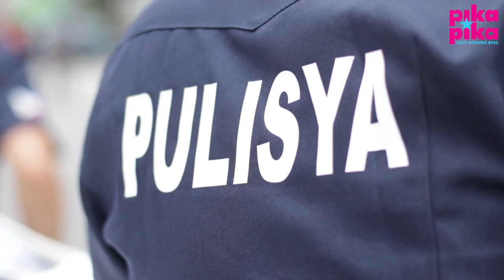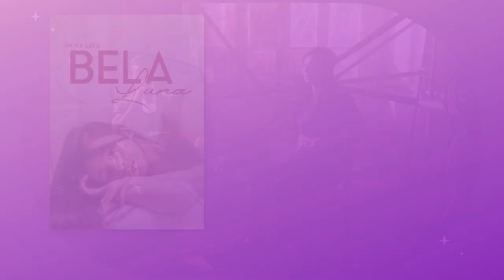Bela Luna behind-the-scenes exclusive